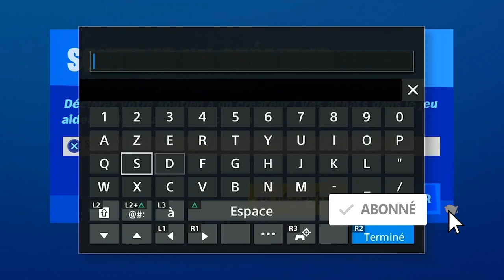ALL GOLD COINS LOCATION WEEK 3 SEASON 4, EMPLACEMENT TOUES PIÈCE OR SEMAINE 3 SAISON 4 FORTNITE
▬▬▬▬▬▬▬ • BIENVENUE 😍 • ▬▬▬▬▬▬▬

▬▬▬▬▬▬▬ • PARTENAIRES 💪 • ▬▬▬▬▬▬▬

"SOISCOOLMEC"
"STRIKESOISCOOL"

.▬▬▬▬▬▬▬ • TOP DON 💰 • ▬▬▬▬▬▬▬

▬▬▬▬▬▬▬ • MUSIQUE OUTRO 🎵 • ▬▬▬▬▬▬▬